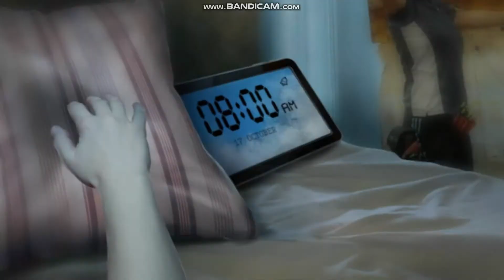Let's Play: Surface 7: Alone in the Mist CE Part 1 (DEMO) (BIRTHDAY SURPRISE! PARENTS MISSING?)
I know some of you may be a bit confused rite now.

This is one of the many Spooktober games I am planning to play leading up to the main day, which is October 31!  Before Halloween, I will play several scary games (which also includes HOG games) and yeah, hope you guys will enjoy it!

So, guys, hope you guys enjoy this month of Spooktober, and be sure to like and sub while you are at it! You wouldn't want to miss them, especially in this spooky month!